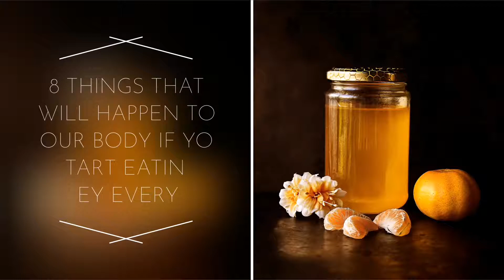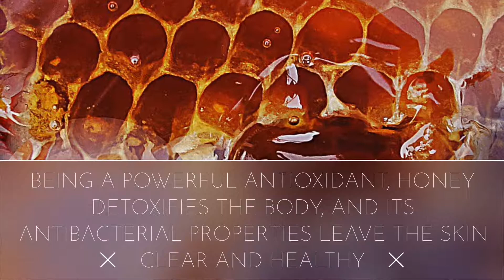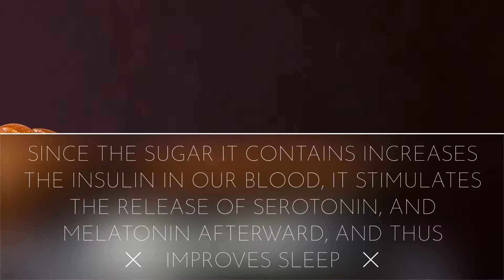8 Things That Will Happen to Your Body if You Start Eating Honey Every Day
#1 Lowers cholesterol level - As it does not contain cholesterol but is rich n vitamins, minerals, and nutrients
#2 Stronger heart - The antioxidants in honey prevent narrowing of the arteries
#3 Better memory - Studies have shown that honey boosts memory, relieves stress, and restores the cellular antioxidant defense system
#4 Healthier stomach - The strong antiseptic properties of honey prevent digestive issues
#5 Relieved nervous tension - Honey soothes the nerves and relieves fatigue
#6 Clearer skin - Being a powerful antioxidant, honey detoxifies the body, and its antibacterial properties leave the skin clear and healthy
#7 Weight loss - Honey is a healthy alternative to sugar, and it accelerates metabolism
#8 Sounder sleep - Since the sugar it contains increases the insulin in our blood, it stimulates the release of serotonin, and melatonin afterward, and thus improves sleep
Isn’t this amazing? Enjoy the delicious taste of honey daily and you will improve health in numerous ways!